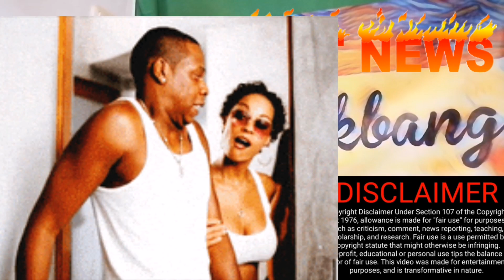Should Phylly Phyl stop its Commentary or reports on Ms Robbie Family Situation & Public Apologies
SYLISMUKBANG
KEURENPLEIN 41
BOX A9356
1069CD AMSTERDAM
NEDERLAND